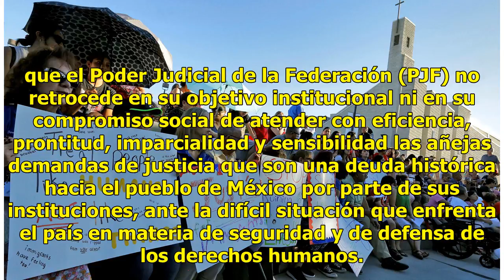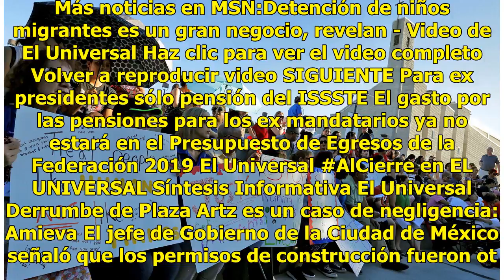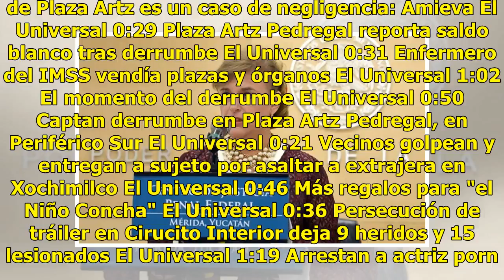CJF pide excelencia en impartición de justicia para la ciudadanía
Los juzgadores deben reflejar una unión a través de una actuación honrada, eficaz y precisa que dé respuesta a las necesidades de una población que no puede ni tiene por qué esperar algo distinto a la excelencia de la impartición de justicia, dijo la ministra Rosa Elena González Tirado, consejera de...